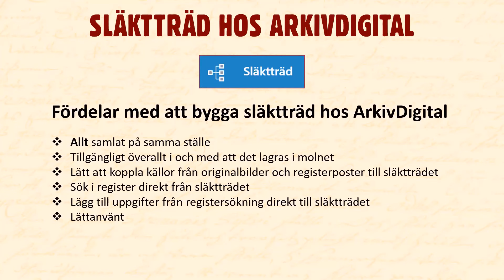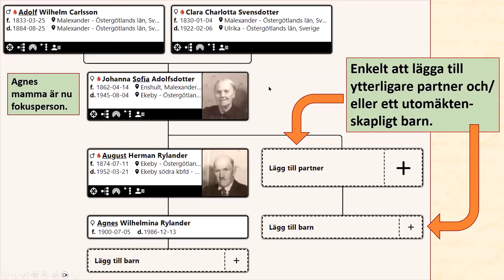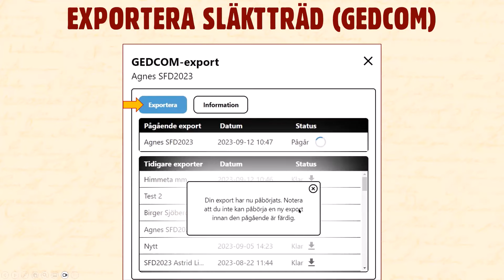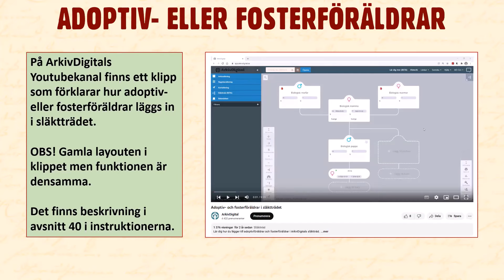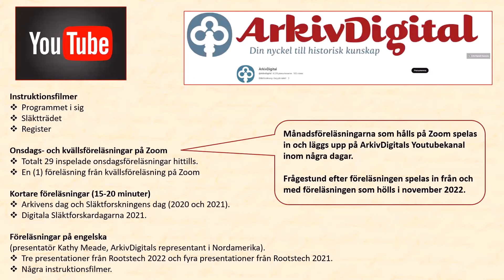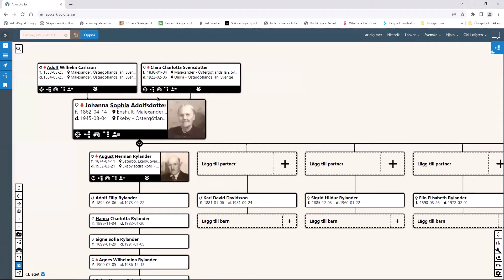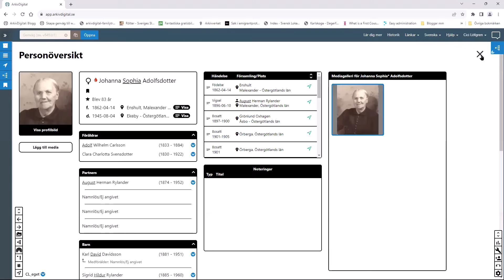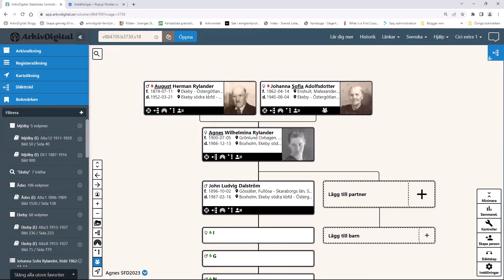Föreläsning den 13 september 2023 - ArkivDigitals släktträd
ArkivDigitals släktträdsfunktion lanserades i slutet av 2019 och sedan dess har vi kontinuerligt arbetat med att utveckla trädet. Under det senaste året har layouten ändrats och en del nya funktioner har tillkommit.

Under föreläsningen visar Cici Löfgren grunderna i hur man bygger sitt släktträd hos ArkivDigital. Hon förklarar även hur man använder den inbyggda kopplingen mellan släktträdet och ArkivDigitals registerposter, hur man enkelt kan lägga till källhänvisningar från källor i ArkivDigital samt visar de nya funktioner som tillkommit i trädet.